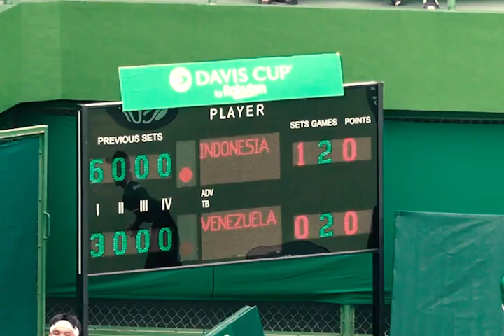CUPLIKAN Indonesia Vs Venezuela Kejuaraan Beregu Davis Cup II